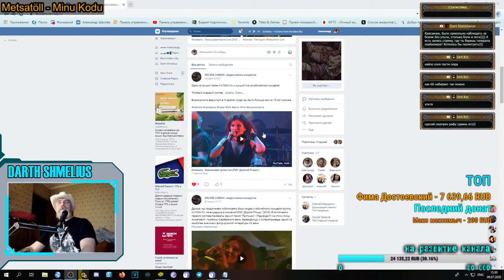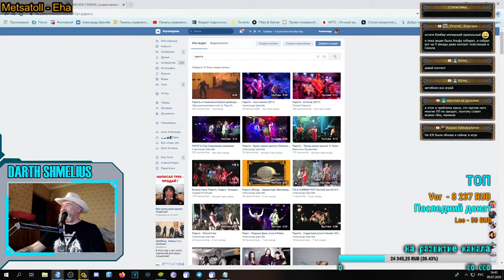Star Wars: Galaxy of Heroes|SWGOH: Ульта иль не ульта???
Если ты хочешь, чтобы росла моя АППСАЛЮТНАЙЯ ВЛАААААСТЬ!
ВНИМАНИЕ!!!
Мой компьютер:
Процесссор: AMD Ryzen 7 2700, Socket AM4 TRAY
Оперативная память 32 ГБ
Видеокарта: NVIDIA GeForce GTX 1060, 6 GB
Мамка: MSI B350 KRAIT GAMING, Socket AM4, AMD B350